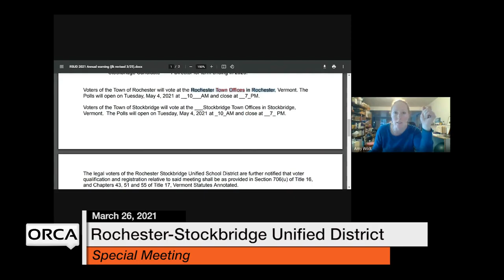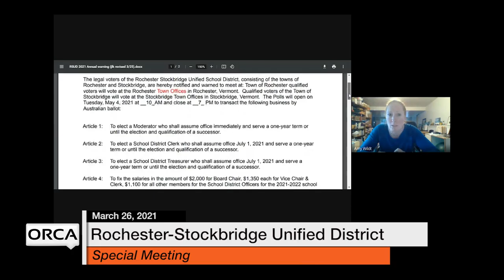Rochester-Stockbridge Unified District - Special Meeting March 26, 2021 [RSUD]